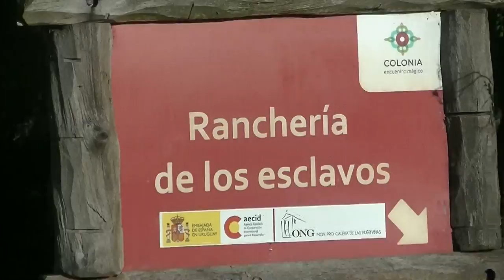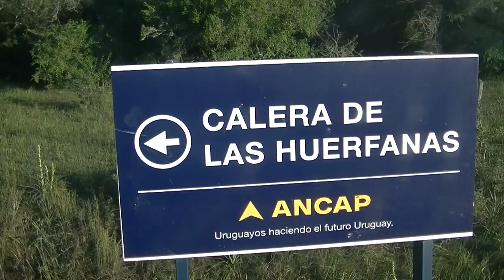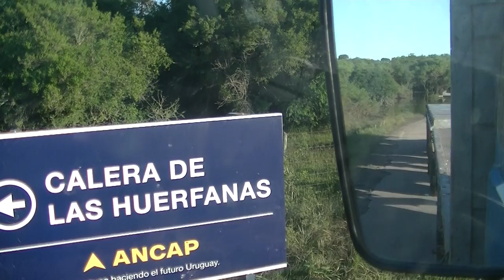CALERA DE LAS HUERFANAS DEPARTAMENTO DE COLONIA